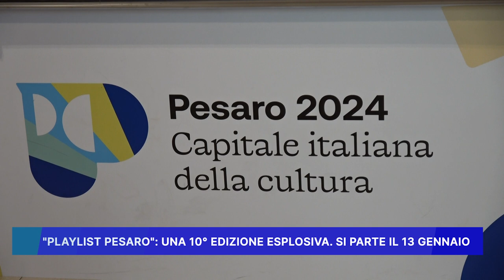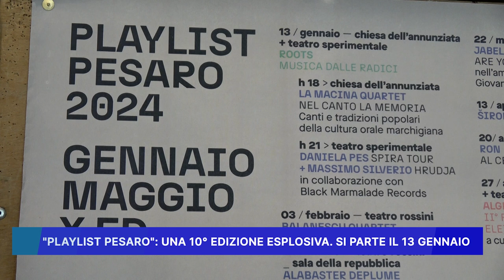"PLAYLIST PESARO" UNA 10° EDIZIONE ESPLOSIVA, SI PARTE IL 13 GENNAIO